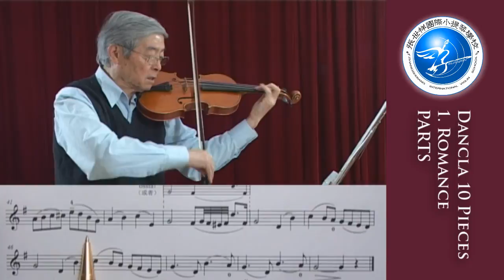Violin Tutorial: Dancla 10 Pieces - 1. Romance (Phrase)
Step: Phrase
The aim of this step is to help students to learn the notes of the piece.
Each phrase will be played twice, so listen first and play second.

How to use:
1. Listen to the first playing of each phrase, then play during the second playing.
2. Try to follow the music, the pen will guide you through the piece.
3. Move on to the next step when you are comfortable with the current step.